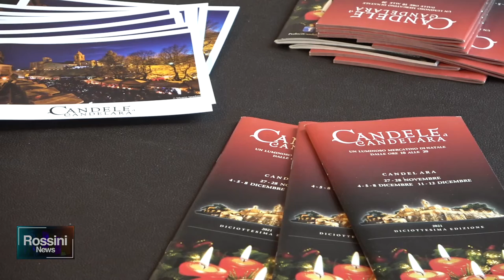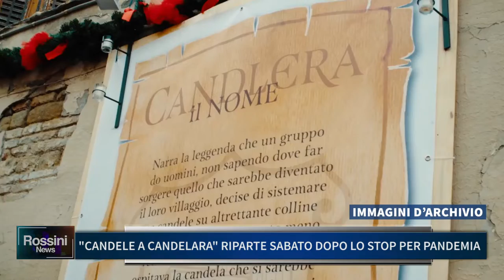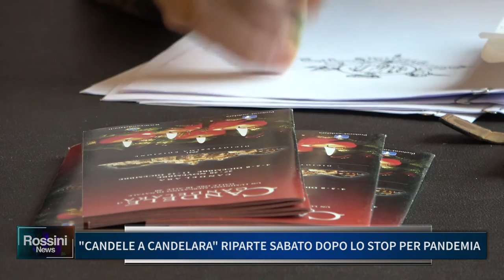CANDELE A CANDELARA RIPARTE SABATO DOPO LO STOP PER PANDEMIA